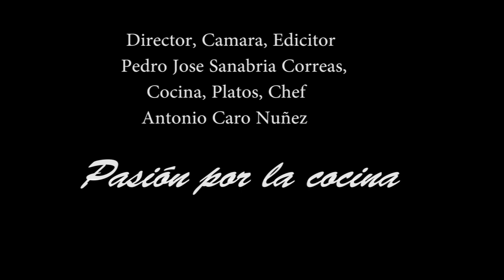Antonio Caro Nuñez, Alta Cocina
Pequeña muestra de los platos elaborados, cocinados, y diseñados por el Chef Antonio Caro Nuñez.